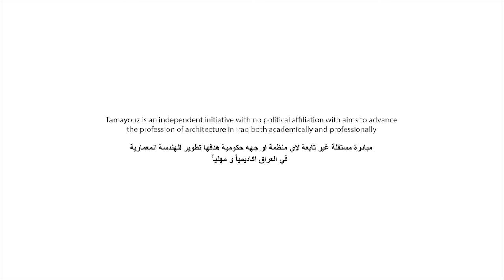Winner Announcement - Tamayouz Exccellence Award 2013 اعلان الفائزين بجائزة تميّز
Winners Announcement
Professor Paul Ivey, the Dean of Engineering and Computing at Coventry University announces the winners of the 2013 Tamayouz Excellence Award | Excellence in Graduation Projects.

اعلان الفائزين
يعلن البروفيسور باول ايفي عميد كلية الهندسة في جامعة كوفنتري اسماء الفائزين بجائزة تميّز 2013 فئة التميّز بمشاريع التخرج المعمارية